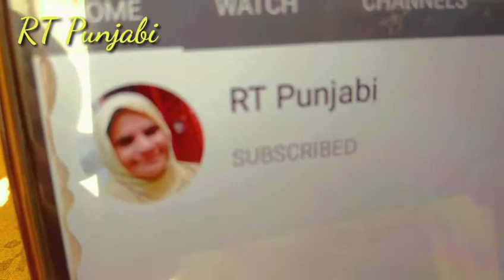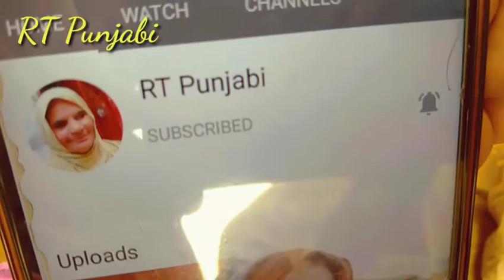Dopher ki rotean | Vlog | RT Punjabi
In this video I share my today  rotean